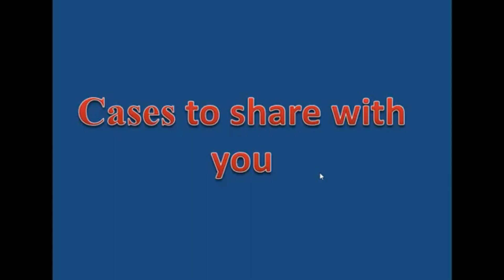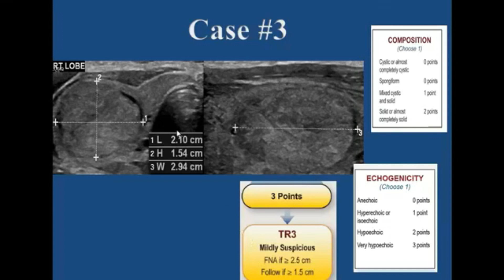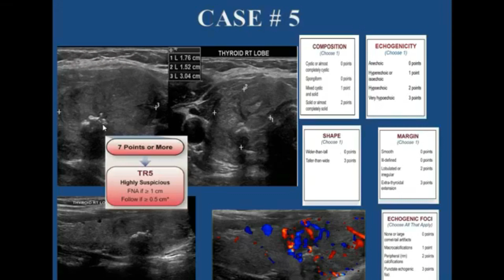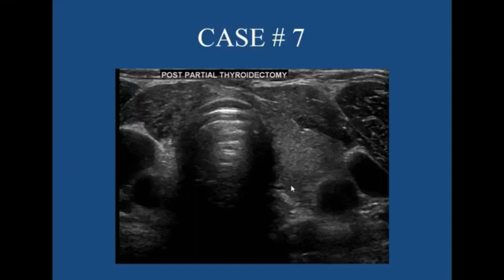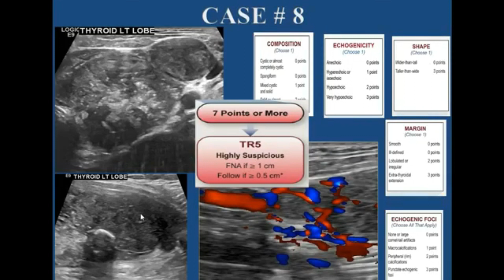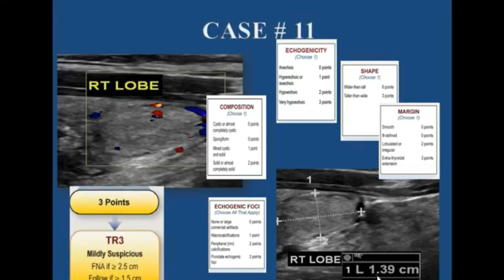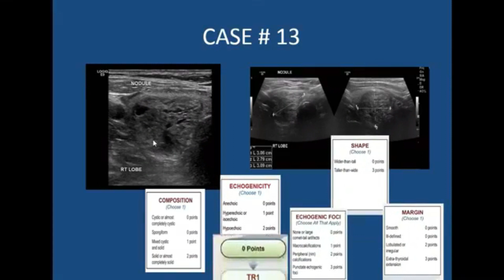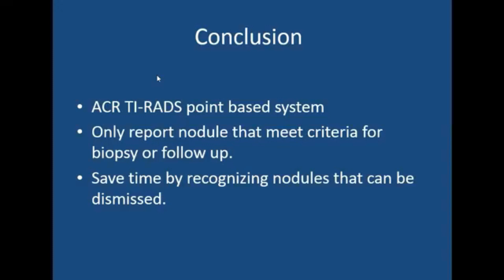ACR TI-RADS: 15 Case Review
This video  demonstrate how to apply TI-RADS ,we will review 15 cases with different TI-RADS level